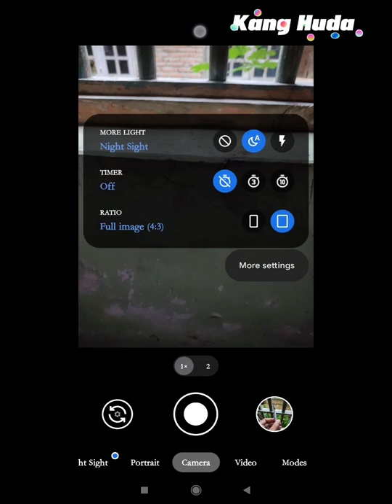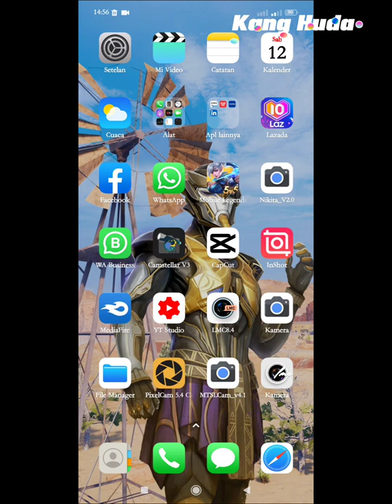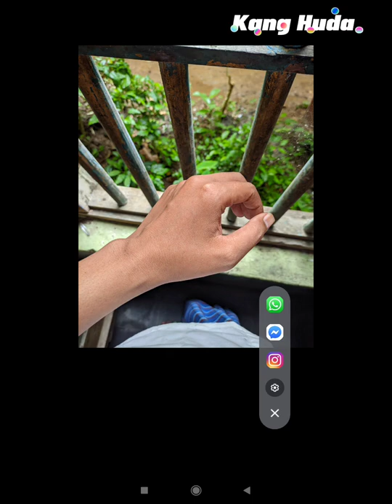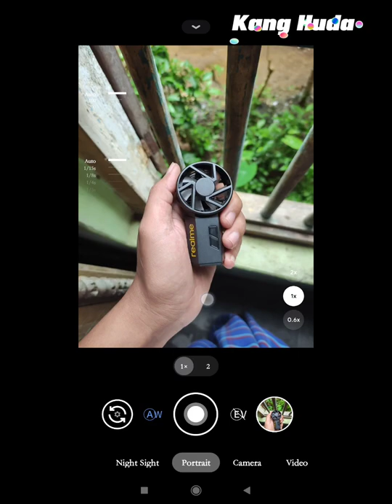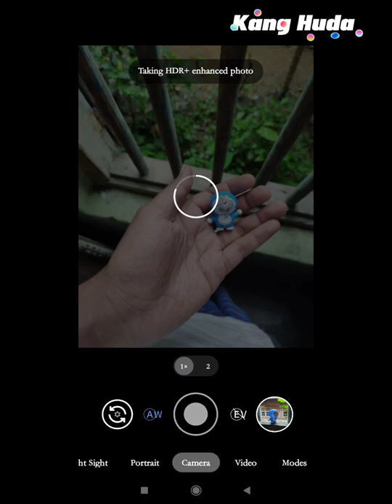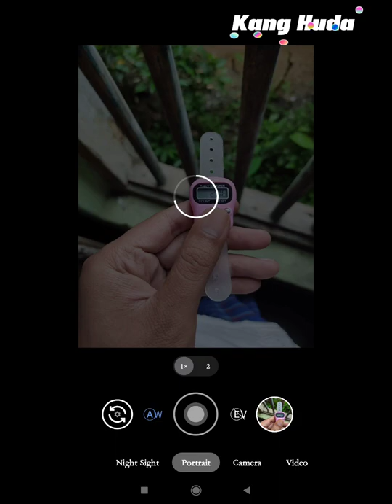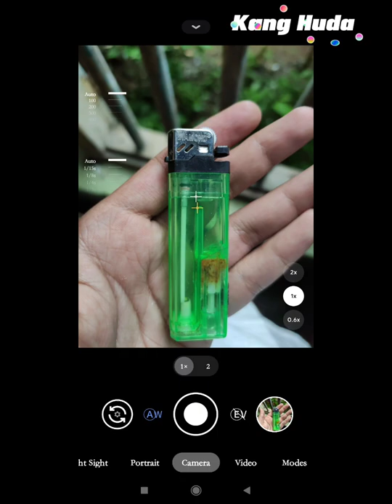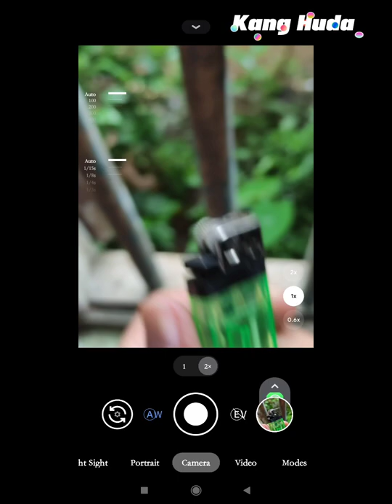Gcam Super Detail MTSLCam V4.1 CONFIG SKIN TONE By Kang Huda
Terbaru MTSLCam V4.1 Setingan Super Details Dan Skin Tone Hasil Mantab Details Dan Super Mantul
Gcam Ini Cocok Buat Device Redmi 9t Poco M3 device2 Awb Off hasilnya Hijau ..

📱Tes : Poco X3 NFC

.Hasil No Edit No Poles .

Gcam Ini Kedetailanya Juara Bosku.